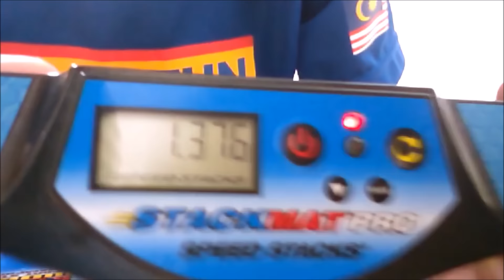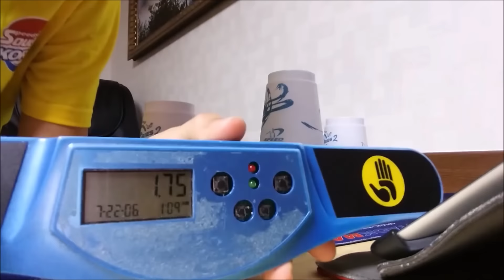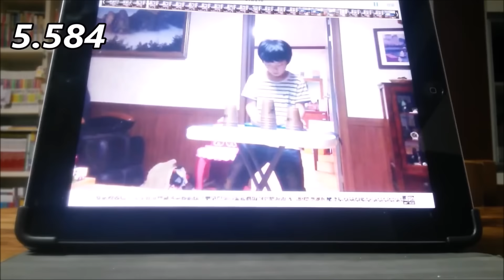Tribute to Hyeon Jong Choi